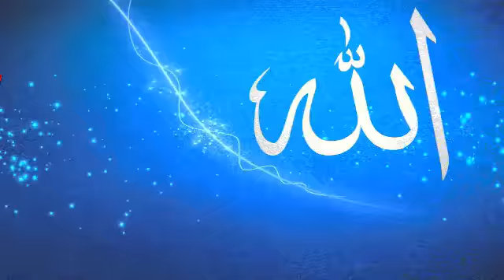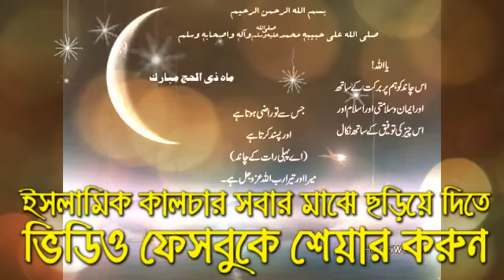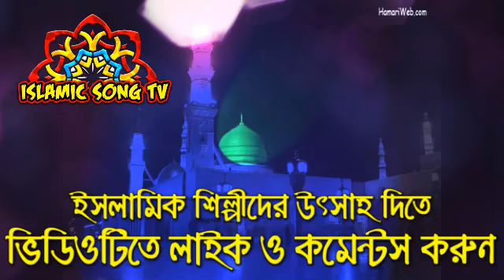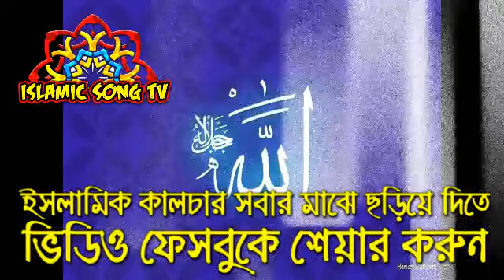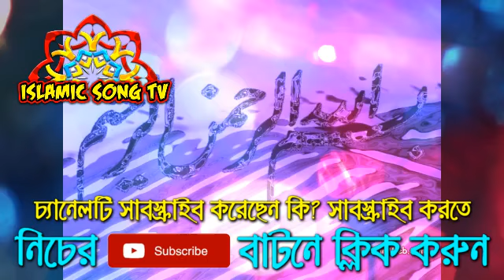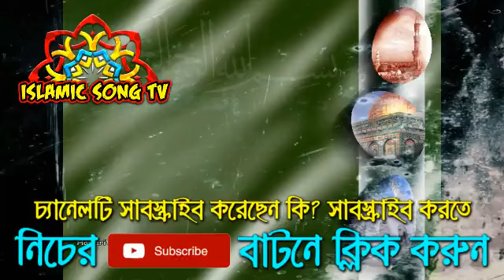ইসলামী গজল তোমার দিনের পাবার আশায় islamic song new bangla gojol 2019